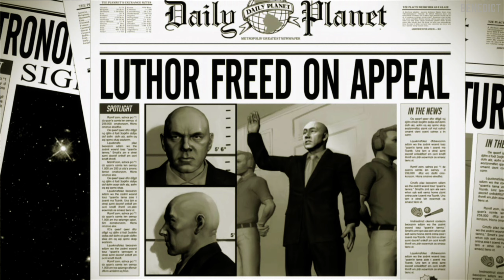SUPERMAN RETURNS | Xbox 360 Gameplay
Superman Returns is a video game based on the film of the same name. It was developed by EA Tiburon and co-published by Electronic Arts and Warner Bros. Interactive Entertainment in conjunction with DC Comics.

In the game, Superman combats Bizarro, as well as other classic villains (including Metallo, Mongul, and Riot) as well as being able to play as Bizarro in one of the minigames. It was produced for the Xbox 360 as well as the PlayStation 2, Xbox and Nintendo DS.

The game features the voice and likeness of Brandon Routh (Superman / Clark Kent) as well as the voices of Kevin Spacey (Lex Luthor), Kate Bosworth (Lois Lane), Parker Posey (Kitty Kowalski) and Sam Huntington (Jimmy Olsen), all reprising their roles from the film.

The Nintendo DS version also features games based on the film, but they are fundamentally different from the console title. The games were delayed from their original release date (set to coincide with the theatrical release of the film) due to design complications and issues with polish on the console game. The handheld games were delayed in order to preserve a simultaneous release with non-handheld SKUs. The games were ultimately released on November 20, 2006, in the United States and November 30 in Australia, to coincide with the DVD release of Superman Returns.